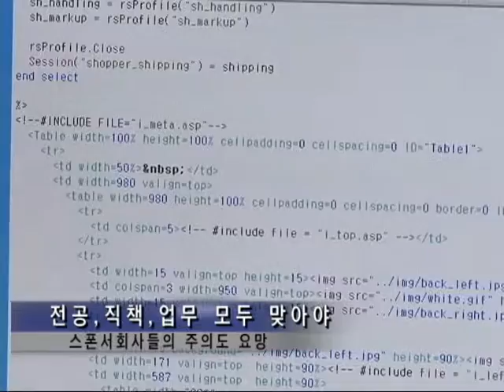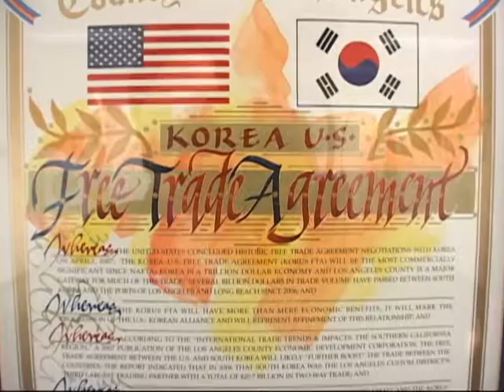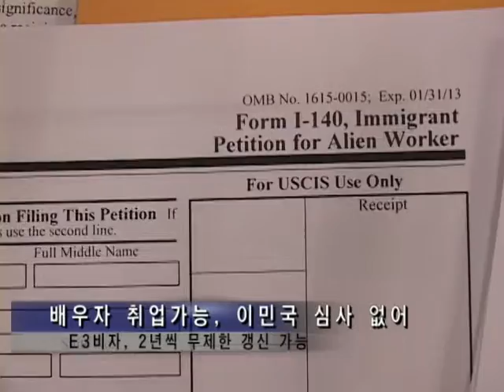122010 H1B 비자